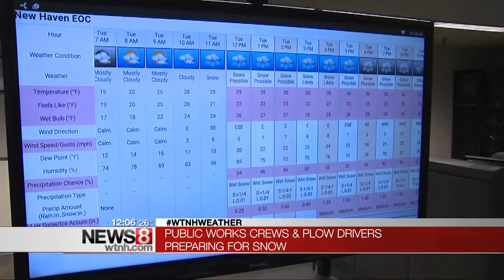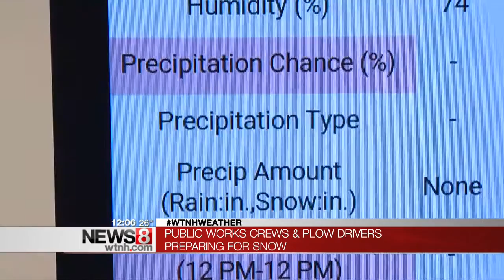Crews work to pre-treat the roads ahead of storm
No snow in sight yet, but we can see the evidence of the work road crews have been doing to get ready for the storm.